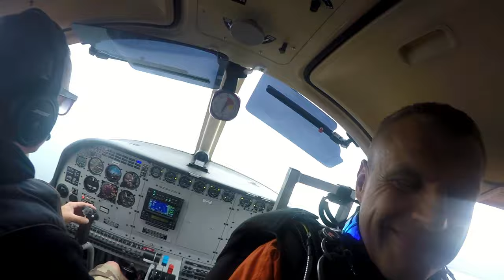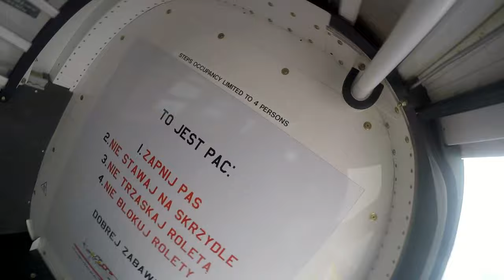JASTARNIA 9.08.2016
Mój pierwszy skok w tandemie w Jastarni. Było pięknie, niezapomniane przeżycie ze Sky Camp :)